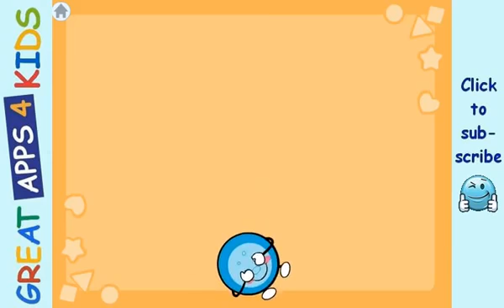Laugh and Learn Shapes and Colors Music Show for Baby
Preview of "Laugh and Learn Shapes and Colors Music Show for Baby" by Fisher Price.

Babies are encouraged to learn about shapes and colors through interactions with engaging animations, sounds and sing along songs! Baby can tap or tilt the screen to set a learning world in motion! Designed for babies 6 months & up.

Features:
• Baby can tap or tilt the screen to interact with the on-screen shapes & colors.

• Two levels of play to grow with baby:
- In Level 1, tap the screen to hear the name of the shape or color - or - tilt the device to make the shapes bounce around the screen.
- In Level two, tap the screen to hear the name of the shape or color, tilt the device to make the shapes slide across the screen or play the piano at the bottom of the screen.

• Baby can dance along with five sung ditties and two sing along songs!

• Teaches shapes, colors, first words and action/reaction.